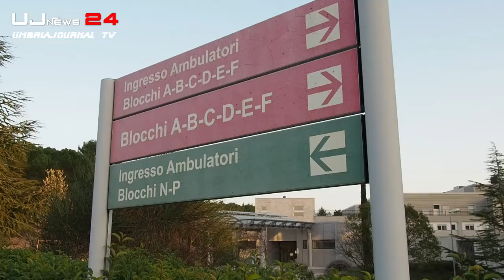Nuove modalità di accesso anche all'ospedale di Perugia